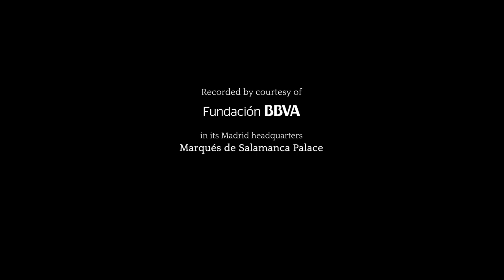Judith Jáuregui - Federico Mompou - Scènes d'enfants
Spanish pianist Judith Jáuregui plays Scènes d'enfants by Federico Mompou, one of the main works of her album Aura.
Produced by Sintonia Media & recorded at the Palacio Marqués de Salamanca in Madrid, courtesy of the BBVA Foundation.
00:00 Cris dans la rue
1:49 Jeux sur la plage
4:05 Jeu I
5:27 Jeu II
7:09 Jeunes filles au jardin